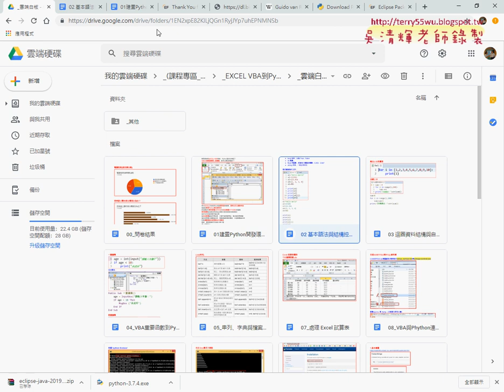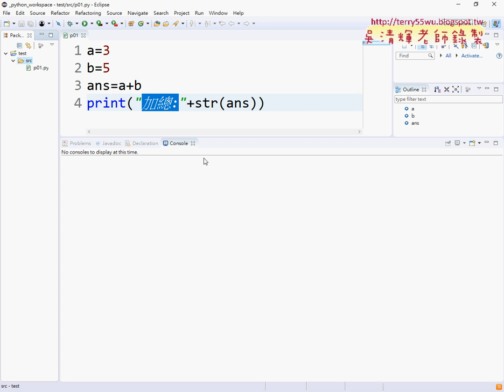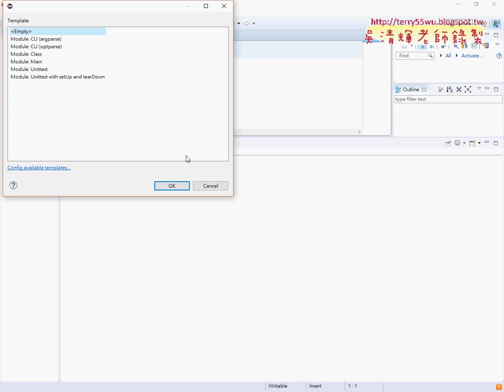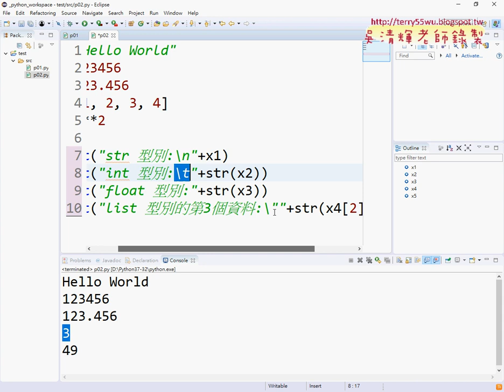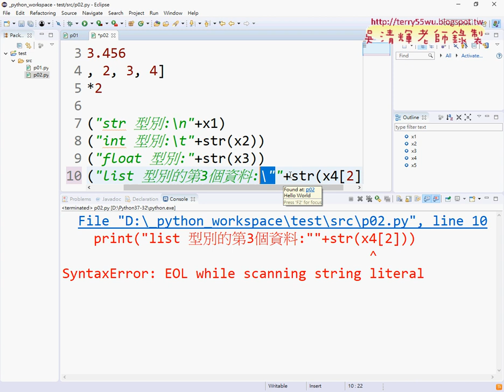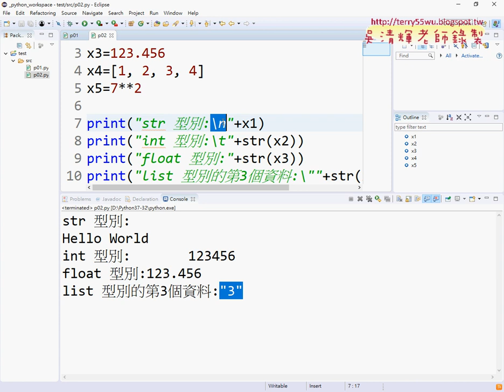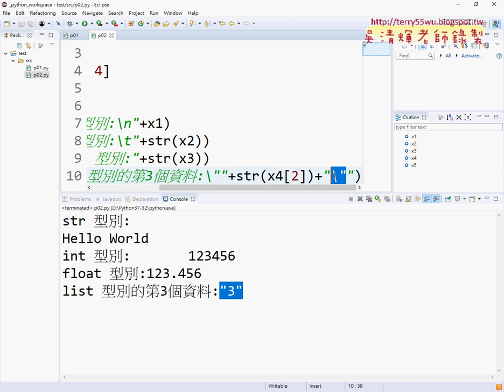08 變數的型別練習說明